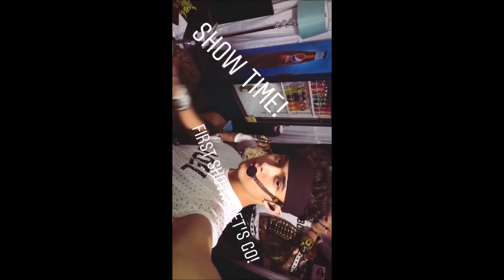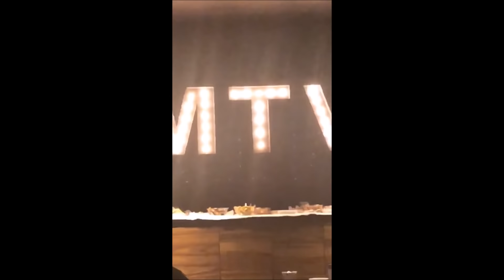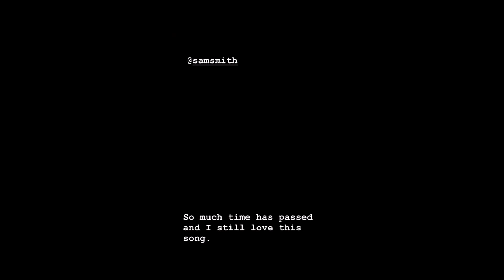CNCO Funniest/Cutest IG Stories (PART 4)